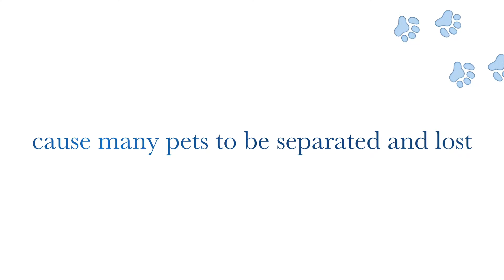NATIONAL PET ID WEEK